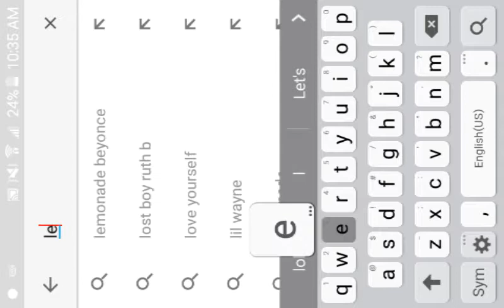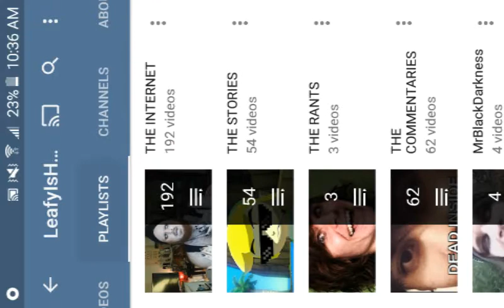Leafyishere has been hacked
Let's help get his channel back.